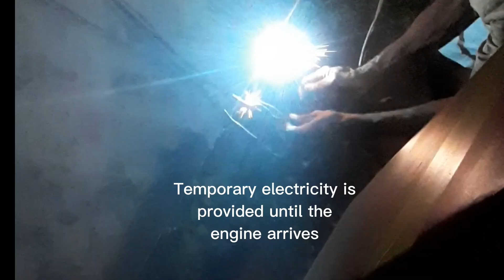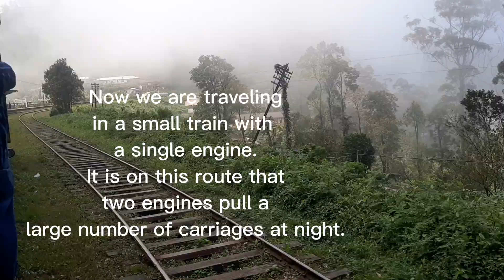Dangerous train journey@Mgkalana